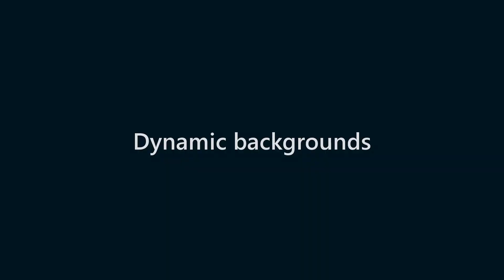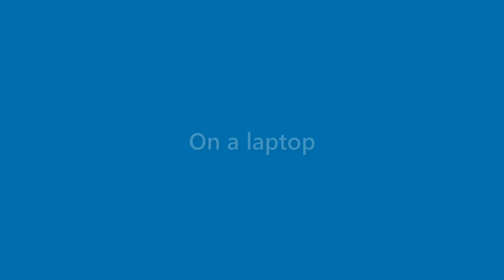Terrance Mayo - appearance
Name Look - Terrance Mayo - appearance. In this video we present "Terrance Mayo" name look and feel in various scenarios.
This video will cover:
How does "Terrance Mayo" look as a personal letterhead?
How does "Terrance Mayo" look on a business card?
How does "Terrance Mayo" look on a computer/laptop screen?
How does "Terrance Mayo" look with different background colors?
How does "Terrance Mayo" look with various fonts?